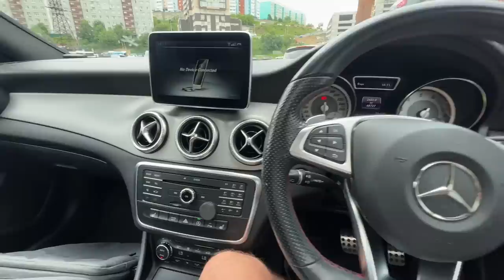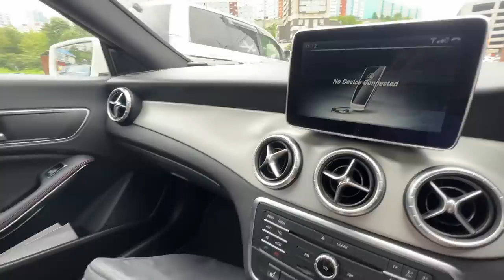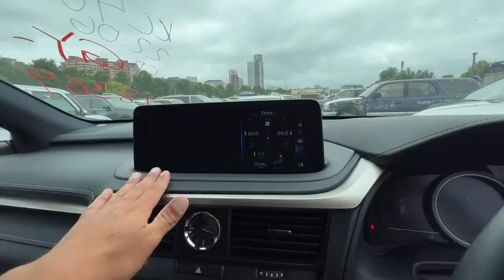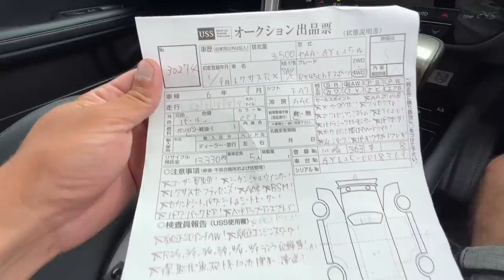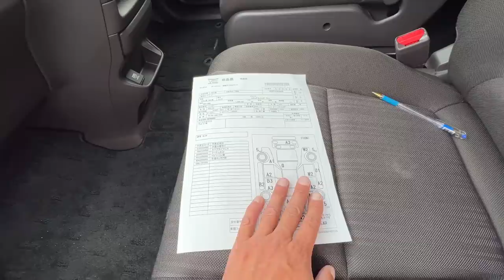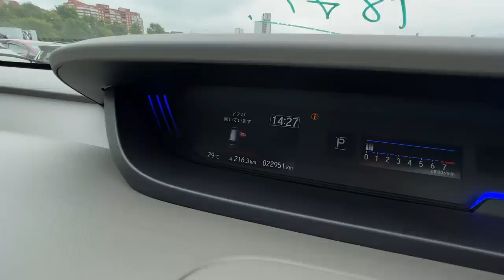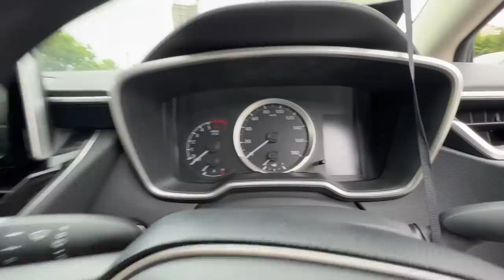АВТОРЫНОК ЗЕЛЕНЫЙ УГОЛ ШОК ВСЕ АВТО ПЛЮС 1000000 И ЭТО НЕ ШУТКА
ПОДРОБНОСТИ

 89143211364 Пожалуйста учитывайте разницу во времени( Владивосток Москва разница 7 часов)